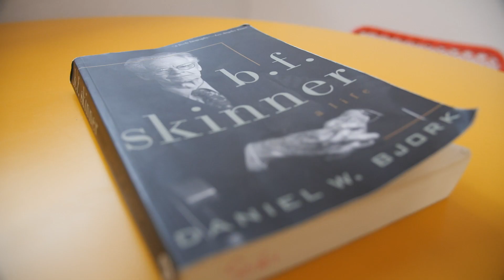Science of Applied Behavior Analysis (ABA)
Leading the way: CTAC’s research and the pursuit of a better life for people with disabilities.

Founded by Kelle Wood Rich in 2003, CTAC is making a difference for children with learning differences.

ABA therapy, a highly-skilled staff, and a passion for helping children with autism and other special needs is our recipe for success in Austin, TX.